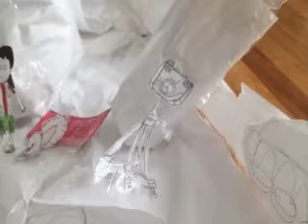Mickey Mouse ClubHouse Mickey And Diego And The Three Little Condors Part 2